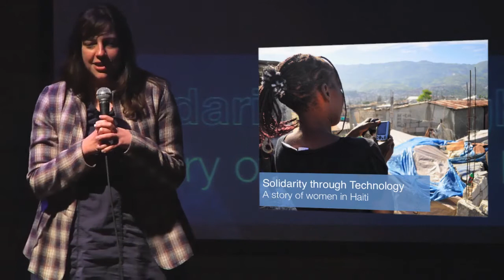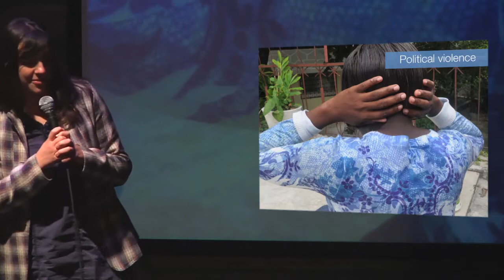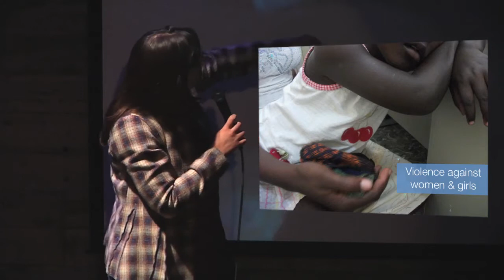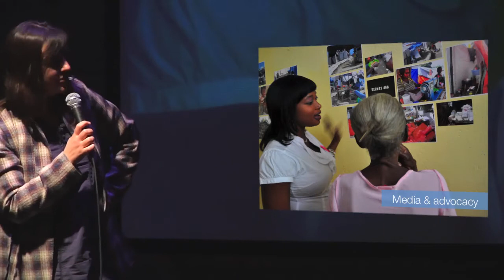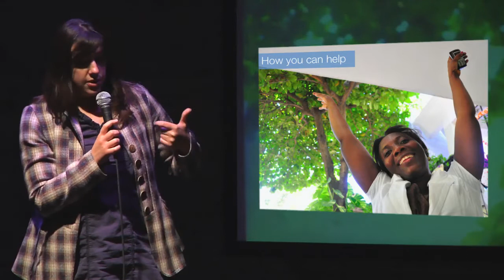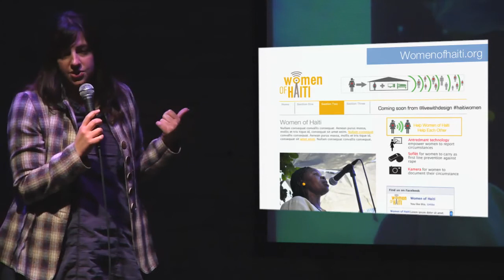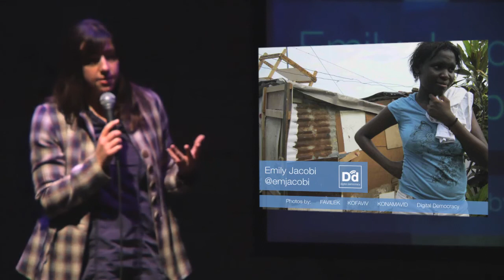EMILY JACOBI: Solidarity Through Technology-A Story of Women In Haiti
Emily Jacobi is the co-founder and Executive Director of Digital Democracy. She discusses how women that were left vulnerable to rape, theft, attacks, and cholera after the 2010 earthquake in Haiti have been using technology in many exciting ways to act in solidarity and fight for justice.

5 minutes and 20 slides rotating automatically in front of NYC's brightest geeks, what would you say? For nearly two years Ignite NYC has cultivated a vibrant community of artists, technologists, thinkers, tinkerers, and personalities to connect, develop new relationships and projects, and answer this challenge. Enlighten us, but make it quick!